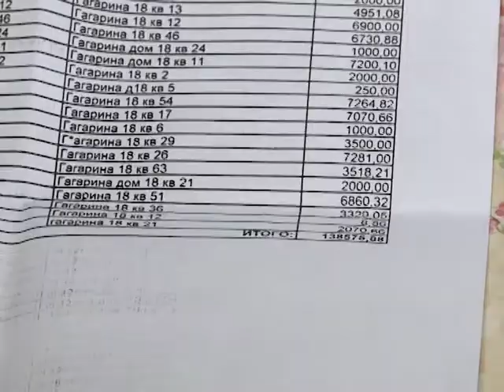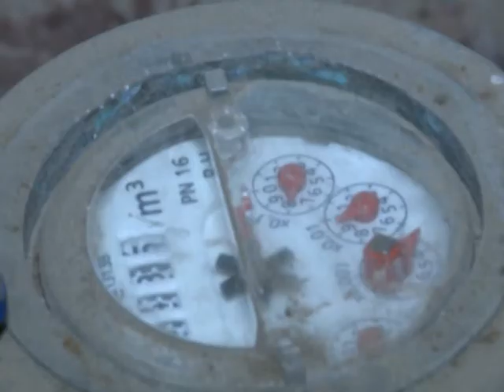Четыре месяца без воды и отопления живут череповчане в одном из домов